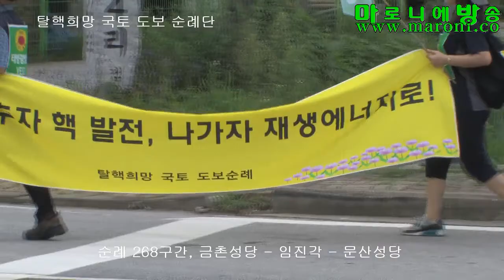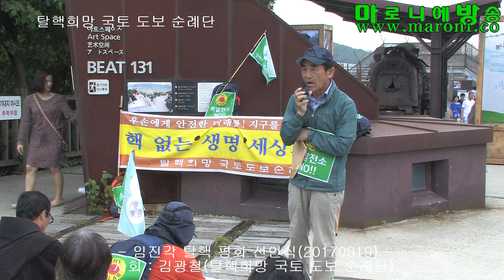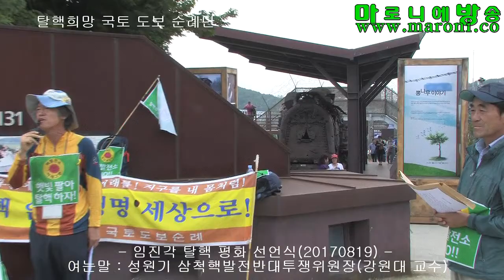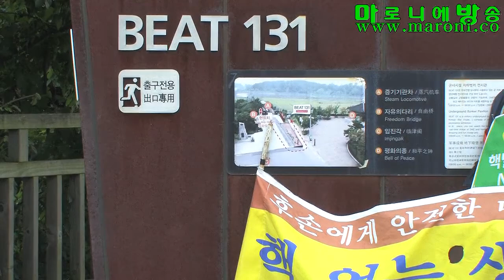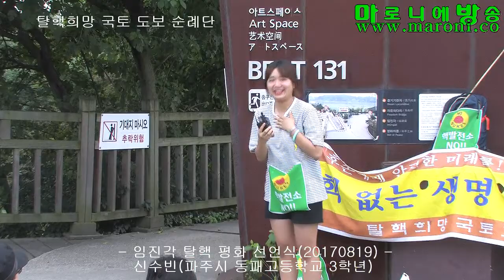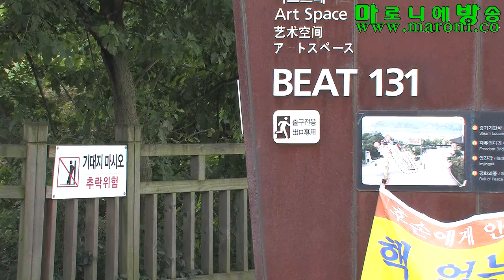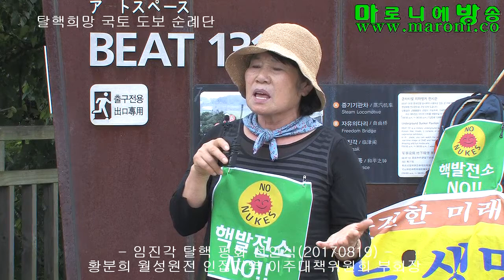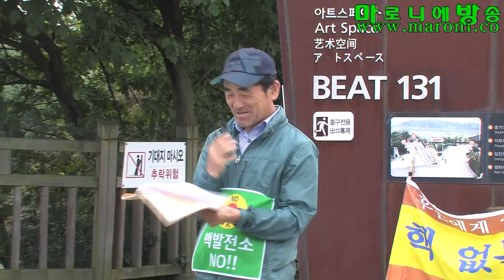[마방] 탈핵희망 국토 도보 순례단(단장 성원기) 268구간 금촌성당-임진각-문산성당_ 20170819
임진각 탈핵 평화 선언

탈핵희망 국토도보 순례단은 지난 2013년 6월 6일 탈핵의 염원을 안고 고리핵발전소에서 시작하여 오늘로서 268일 4.740km를 걸어 남북 분단의 현장인 임진각에 도착하였습니다. 우리는 임진강을 내려다보며 더 이상 북녘 땅으로 순례를 이어갈 수 없는 안타까운 역사의 현장에서 분단의 현실을 절감합니다.

탈핵희망 순례단이 휴전선을 넘고,  평양을 거쳐 압록강을 건너 북경을 거쳐 모스크바를 가서 돌아올 수만 있다면 이 얼마나 감격스런 일이겠습니까? 돌아오는 겨울에는 부산을 거쳐 태평양을 건너 미국의 워싱턴까지 걸으면서 전 세계인들이 이 지구상에서 핵발전은 물론, 핵무기도 없는 그런 세상을 함께 만들어 가자고 외칠 수 있다면 이 얼마나 벅찬 일이겠습니까? 그래서 핵 없는 지구촌에서 핵사고의 위험이 없이 전 인류가 손에 손잡고 전쟁의 위협과 걱정이 없는 생명 평화의 그 길로 달려 나갈 수 있다면 이 얼마나 감격스런 일이겠습니까?

지금 전 세계는 북한이 핵무기를 개발한다고 촉각을 곤두세우고 있습니다. 북한이 핵을 갖겠다는 것은 핵으로 위협해 오는 미국 등 외세로부터 체제를 유지하기 위한 생존권 차원의 몸부림입니다. 미국이나 일본, 한국 등이 북한을 향해 무조건 핵무기와 미사일은 안 된다고만 하지 말고 진지하게 머리를 맞대고 북한이 핵을 안 갖고도 생존 위협을 느끼지 않을 정도로 진정성 있는 노력을 성심껏 하는 것이 필요합니다. 한국과 미국의 공동 군사훈련을 북한에서는 침략을 위한 전쟁 위협이라고 규정하는데, 이에 대하여 납득할만한 설명은 있었습니까? 이런 위협을 중단하고, 6.25 이후 휴전으로 되어 있는 군사대치 상황을 명확하게 종료하고 확실하게 종전을 선언하여 평화협정으로 대체를 하여 상호 존중과 생존을 인정하는 그런 관계로 발전시켜야 합니다. 한국에서 촛불혁명 기간 내내 외쳤던 요구들 중의 하나가 사드철회였습니다. 그리고 남북이 다시 화해하고 6.15선언, 10.4선언의 정신으로 돌아가 전쟁위협이 없는 한반도를 만들어 보자는 것이었습니다. 남북이 10년 가까이 적대감을 갖고 펼쳐왔던 대결 관계를 청산하고 조속히 6.15와 10.4의 정신으로 돌아가서 진정한 평화와 상호 존중, 협력의 길로 나갈 것을 촛불들은 명령했다고 확신하고 있습니다. 그러기 위하여 이제는 닫혀있던 개성공단의 문을 열고, 금강산 문도 열어서 다시 같은 겨레끼리 상호 존중하면서 평화롭게 함께 살아갈 길을 다시 열어야 하지 않겠습니까?

문재인 대통령이 베를린 구상에서 밝힌 대북 5대 원칙은 지난 이명박, 박근혜 정권의 대북 정책으로 꼭 막혀있는 남북 관계를 풀어내는데, 도움이 될 수 있는 원칙입니다.
미국도 북한을 자극하는 행위들을 자제하고 대화의 길로 나서기를 진심으로 호소합니다. 한국이 중국과 러시아와 외교관계를 맺었던 것처럼, 이제 미국과 일본도 나서서 북한과 화해하고 정식 외교관계를 맺어나가야 합니다.

그래서 동북아 지역에서 항구적인 평화가 오도록 상호 호양의 정신으로 협력해 나간다면 한반도를 중심으로 EU와 같은 경제공동체를 건설하지 못할 이유가 있겠습니까? 100년 전의 세상과 지금은 상전벽해와 같이 나날이 바뀌고 있습니다. 과거 제국주의 시절에 이웃나라를 침략해서 식민지를 개척하던 시대는 지났습니다. EU도 그렇지만 아세안도 그렇고 지금 세계는 지역 경제공동체로 가고 있습니다. 동북아시아라고 못할 이유가 없지 않습니까?

전쟁이 없는 평화로운 세계, 재생에너지 개발에 박차를 가해서 핵과 기후변화와 생태계 파괴로부터 안전한 세상을 만들기 위하여 우리는 오늘 임진각에서 남북 겨레의 평화와 안전, 화해, 협력, 공동 번영의 길로 나서도록 촉구합니다. 지난 9년 간의 반목과 질시, 상호 위협을 넘어서서 다시 6.15와 10.4 정신으로 돌아갈 것을 남북한에 간곡히 호소합니다. 그리고 이런 안정되고 평화로운 한반도를 위해서 미국, 일본, 중국, 러시아 등도 적극 협력할 것을 요구합니다.

힘 가진 자가 힘을 내려놓는 것이 평화를 여는 지름길임을 알기에 미국이 먼저 양보하고 힘을 내려놓아야 할 것입니다. 그리고 한국이 중국과 러시아와 외교관계를 수립한 것처럼 미국과 일본도 북한과 그 동안의 적대 관계를 청산하고 외교관계를 수립해야 합니다. 그런 바탕 위에 북한도 핵개발을 멈추어야 합니다. 그런 날이 올 수 있도록 우리는 다시 발걸음을 추스르고 순례를 이어갈 것입니다. 생명과 안전, 평화와 번영의 한반도를 위하여 오늘 임진각에서 다음과 같이 우리의 마음을 모읍니다.

- 우리의 희망과 요구 -

1. 한반도의  평화를 위하여 남과 북은 6.15와 10.4 정신으로 되돌아가 같은 겨레로서 호양의 정신을 발휘하여 상호 존중과 협력, 신뢰 회복을 위하여 최선을 다 할 것을 촉구합니다.
2. 중국, 러시아가 한국과 외교 관계를 수립했던 것처럼 미국과 일본도 북한과 외교 관계를 수립하여  한반도의 항구적인 평화를 이룰 수 있도록 하고, 휴전협정을 종전협정으로 대체하고 평화협정을 체결할 것을 촉구합니다.
3. 북한의 핵개발도 반대하지만 미국과 러시아, 중국도 핵무기를 줄이고 핵의 위협으로부터 안전한 지구를 만들기 위하여 핵무기 감축 협상에 나설 것을 촉구합니다.
4. 체르노빌과 후쿠시마 핵발전소 사고에서 보았듯이 핵발전소도 우리 생명을 위협합니다. 핵으로부터 인류의 생명과 안전, 지속가능한 미래를 열기 위하여 더 이상 핵발전소를 확대하는 정책을 지양하고, 수명 다한 핵발전소부터 폐쇄를 하면서 핵 없는 지구를 만들기 위하여 함께 노력해야 하겠습니다. 그렇게 하기 위하여 국제적으로 핵발전소의 확대를 막고 안전을 관리할 수 있는 국제기구의 창립을 촉구합니다.
5. 지속가능한 지구를 위하여 기후변화를 방지하고 핵의 공포로부터 벗어나 생태계가 온전할 수 있도록 하기 위하려 재생에너지 개발에 박차를 가할 것을 촉구합니다.
6. 우리는 위와 같은 한반도와 지구를 위하여 앞으로 국제적으로 연대하고, 현재와 같은 탈핵희망을 안고 계속 순례의 발걸음을 옮길 것입니다.

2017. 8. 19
탈핵희망 국토 도보 순례단